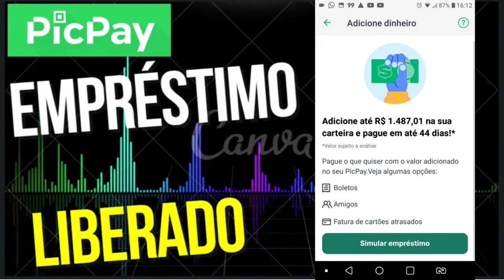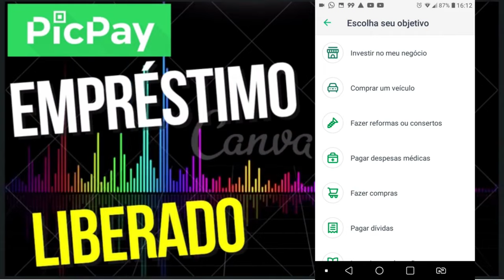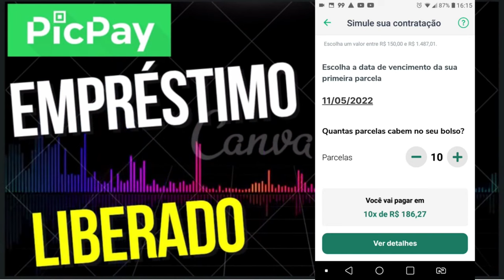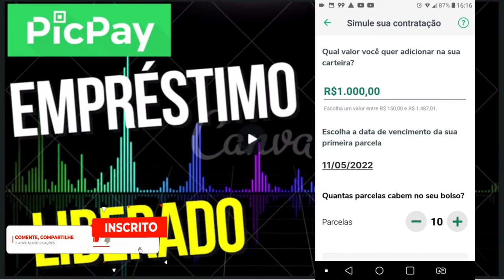🔴EMPRÉSTIMO PICPAY APROVADO, VALE A PENA? VEJA SIMULAÇÃO DE TAXAS E O VALOR APROVADO...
FINALMENTE FUNÇÃO CRÉDITO LIBERADA, SERÁ SE VALE A PENA USAR? VEJA AS TAXAS.